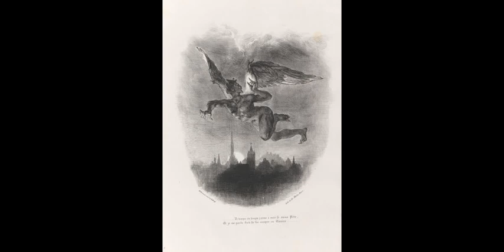What You Probably Don't Know About Mephistopheles and Margaretta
Get Your Free Audio Book Here!
Everything you need to know about Mephistopheles and Margaretta.
Video by Learn with Wikipedia. Learn with Wikipedia is not part of Wikipedia, but uses it as its source for the video.